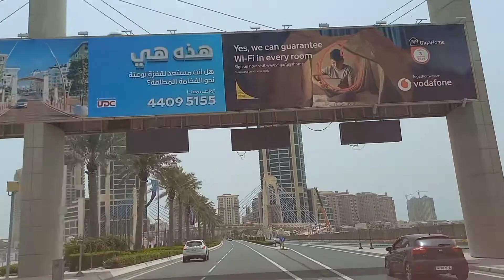qatar peral qatar Deva Vlogs